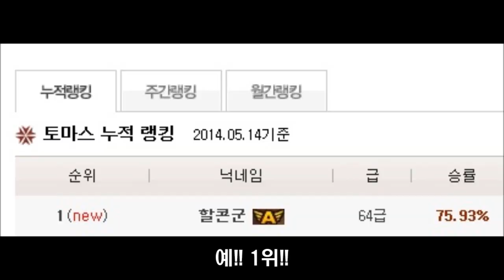[사이퍼즈] [Cyphers] [超能战联] 남바 원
날라오고 뛰어오고 짬프해서 오고!
그런데 아군은 5원이라니 ㅠㅠ

사이퍼즈

사이퍼즈 예능

사이퍼즈 토마스

토마스